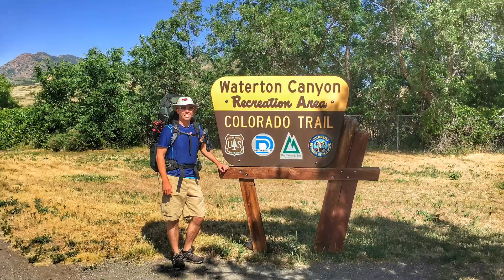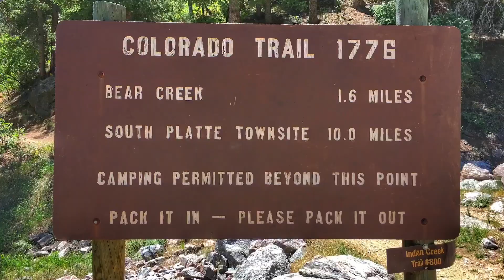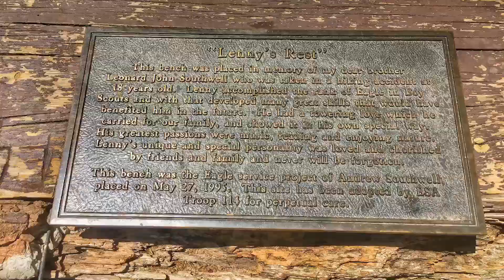Colorado Trail - Segment 1 🏔🏕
Segment 1 of the Colorado Trail - June 10-11, 2018